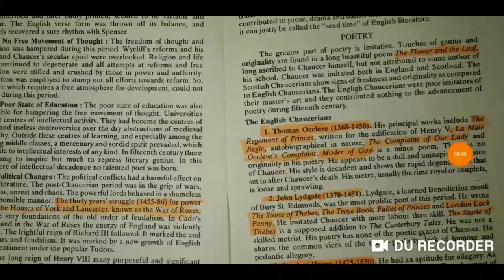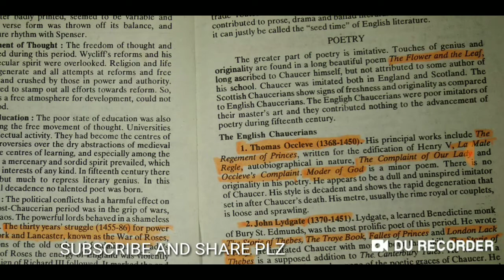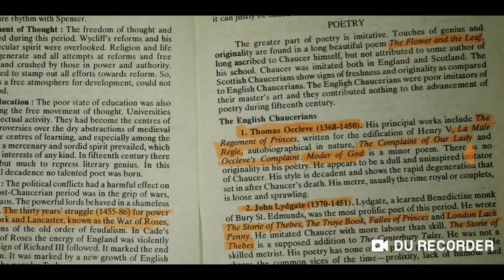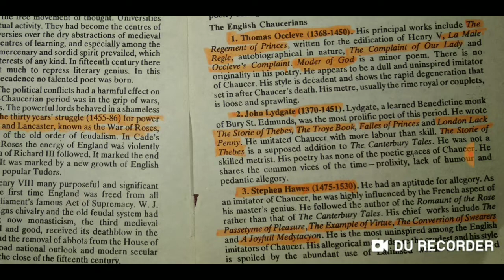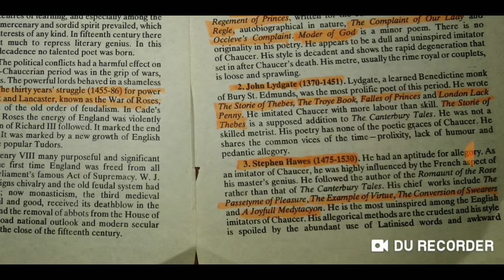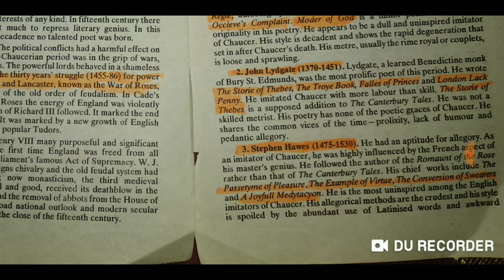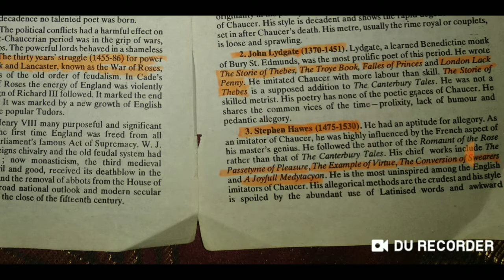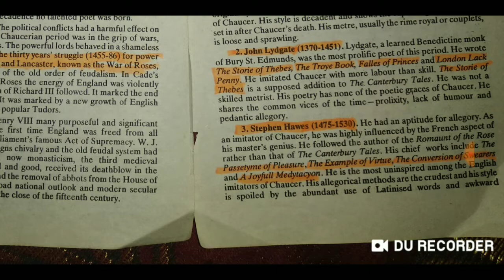English literature|day 19|After Chaucer 15th century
In this video I talked about English literature|day 19|After Chaucer 15th century
In this video I talked about HISTORY OF ENGLISH LITERATURE DAY 18|Literature after Chaucer|
[26/01, 5:15 PM] kaushik1020: *HISTORY OF ENGLISH*
      *LITERATURE*
         COMPLETE
     60 DAYS SERIES
  *Introduction Video*
लिंक पर क्लिक करने के बाद
[Click "deny"and "skip ad"]

🙏🏻🙏🏻Day 1st 🙏🏻🙏🏻
History of English Literature
Literature before Chaucer
💐Day 2nd💐
Literature before Chaucer

💐Day 5💐
Age of  Chaucer part 1st
Everyday at 7.30pm
[26/01, 6:55 PM] kaushik1020: 💐Day 5💐
Everyday at 7.30pm
And watch video

[26/01, 6:55 PM] kaushik1020: Today's Video
💐Day 5💐
Age of  Chwaucer part 1st
Everyday at 7.30pm
And watch video

[27/01, 7:28 PM] kaushik1020: *HISTORY OF ENGLISH*
      *LITERATURE*
       *Today's video*
        Day 7th

         COMPLETE
     60 DAYS SERIES

[28/01, 6:32 PM] kaushik1020: *HISTORY OF ENGLISH*
      *LITERATURE*
       *Today's video*
        Day 9th

         COMPLETE
     60 DAYS SERIES
[29/01, 5:56 PM] kaushik1020: *HISTORY OF ENGLISH*
      *LITERATURE*
       *Today's video*
        Day 10th

         COMPLETE
     60 DAYS SERIES

[31/01, 7:09 PM] kaushik1020: *HISTORY OF ENGLISH*
      *LITERATURE*
     *Today's video*
        Day 12th

[07/02, 7:15 PM] kaushik1020: *HISTORY OF ENGLISH*
      *LITERATURE*
       *Today's video*
           DAY 13
[08/02, 6:57 PM] kaushik1020: *HISTORY OF ENGLISH*
      *LITERATURE*
       *Today's video*
           DAY 14
   Chaucer as Novelist
[09/02, 7:08 PM] kaushik1020: *HISTORY OF ENGLISH*
      *LITERATURE*
       *Today's video*
           DAY 15
   Chaucer as Novelist

[11/02, 1:45 PM] kaushik1020: *HISTORY OF ENGLISH*
      *LITERATURE*
       *Today's video*
           DAY 16
*Other Important writers
In Age of chaucer*

[12/02, 2:29 PM] kaushik1020: *HISTORY OF ENGLISH*
      *LITERATURE*
       *Today's video*
           DAY 17
    *Age of chaucer*
        Last video